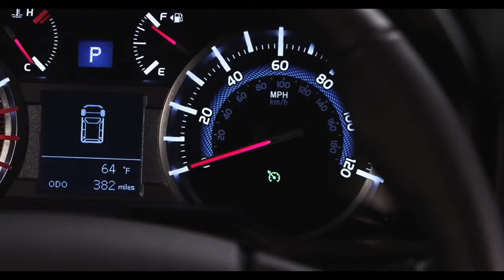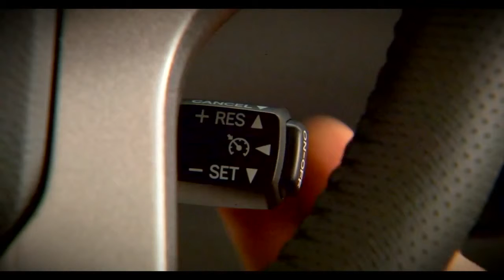4Runner How To Cruise Control 2014 Toyota 4Runner